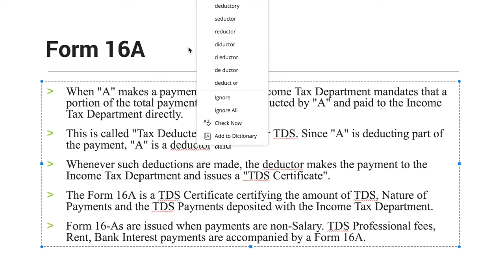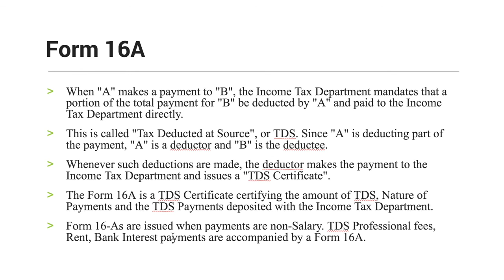Form 16A in Telugu | Form 16A Income Tax Return in Telugu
What is Form 16A?
When "A" makes a payment to "B", the Income Tax Department mandates that a portion of the total payment for "B" be deducted by "A" and paid to the Income Tax Department directly.
This is called "Tax Deducted at Source", or TDS.
Since "A" is deducting part of the payment, "A" is a deductor and "B" is the deductee.
Whenever such deductions are made, the deductor makes the payment to the Income Tax Department and issues a "TDS Certificate".
The Form 16A is a TDS Certificate certifying the amount of TDS, Nature of Payments and the TDS Payments deposited with the Income Tax Department.
Form 16-As are issued when payments are non-Salary. TDS Professional fees, Rent, Bank Interest payments are accompanied by a Form 16A.